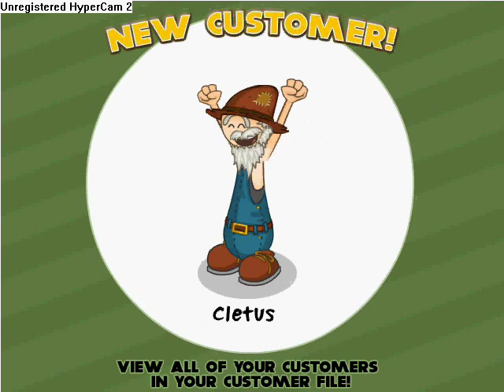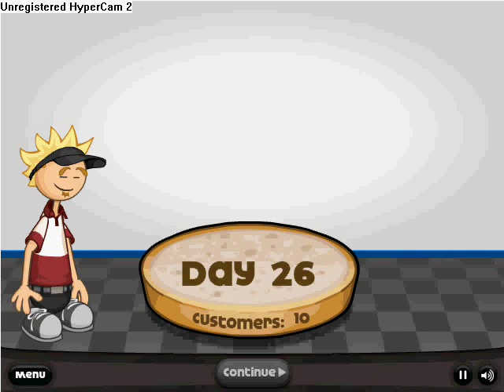Let's Play: Papa's Burgeria-23(Time To Save)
After finally realizing that a Heat Lamp would greatly improve the score of our burgers, I begin saving up for one.